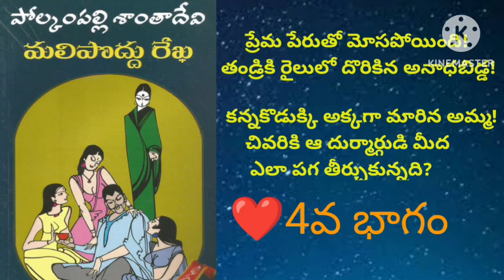మలిపొద్దు నవల!పోల్కంపల్లి శాంతాదేవి గారు! Prasanna Telugu audio stories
మలిపొద్దు రేఖ నవల 👆🏻

పట్టుకుంటే లక్ష నవల. Kommuri sambasivarao garu 👆🏻

నువ్వు ఎవరి కోసం నవల 👆🏻

ముందు నుయ్యి వెనుక గొయ్యి. కొమ్మూరి సాంబశివరావు గారి డిటెక్టీవ్ నవల 👆🏻

జయచంద్రుడు నవల 👆

అయిదుగురు అనుమానితులు 👆

ఒక  వెన్నెల రాత్రి నవల👆

సుధా మూర్తి గారు అమ్మమ్మ చదువు కథలు 👆

సుధా మూర్తి గారి అవ్వ తాతల కథల సంచి కథలు 👆🏻

ఆలయాల స్థల పురాణాలు విశిష్టతలు 👆

ఈనాడు ఆదివారం కథలు👆

ఊహించని మలుపు  ట్విస్ట్ లతో సాగే అందమైన  ప్రేమ కథ నవల 👆

సస్పెన్స్ ధ్రిల్లర్ కథలు 👆

నేను రచించిన కథలు కవితలు👆

హాస్య కథలు 👆🏻

వంశీ గారు రచించిన మంచు పల్లకి ప్రేమ నవల 👆🏻

కొమ్మూరి సాంబశివరావు గారు రచించిన ధైర్యం చాలదు సస్పెన్స్ థ్రిల్లర్ నవల 👆🏻

ఈ చరిత్ర ఇంకెన్నాళ్లు పోల్కంపల్లి శాంతాదేవి గారి నవల 👆🏻

మనసా ఊపకే ఊయల ఎన్ పూజిత గారి సస్పెన్స్ నవల👆🏻

పిల్లల కథలు 👆

సరికొత్త కథలు 👆

మనసులో మాట కథనాలు👆🏻

ప్రేమ పెళ్లి విడాకులు నవల కిషోర్ కుమార్ గారు 👆🏻